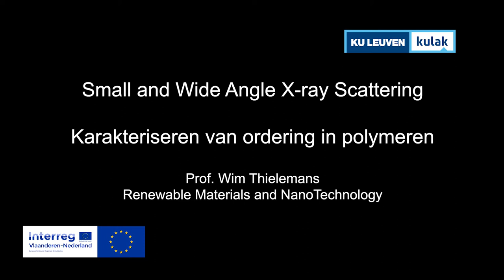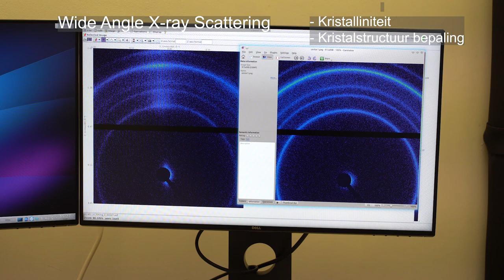Accelerate³ | Werking van de SAXS